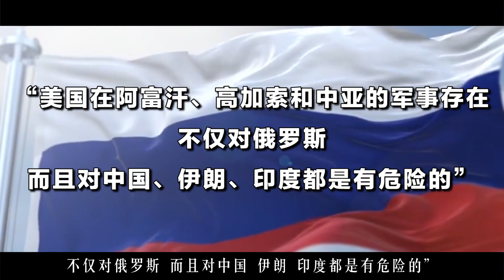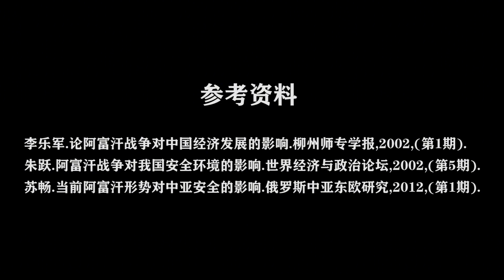又扯中俄？拜登谈阿富汗撤军，中俄最希望美国在阿富汗再陷10年？